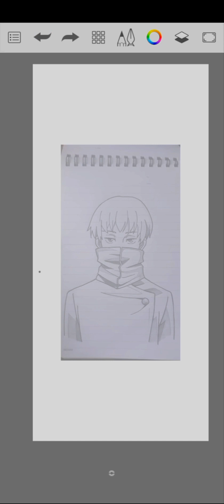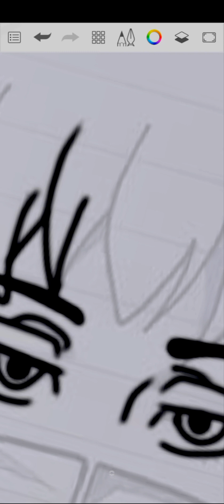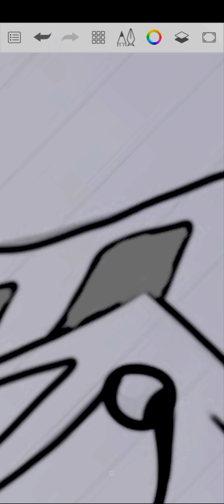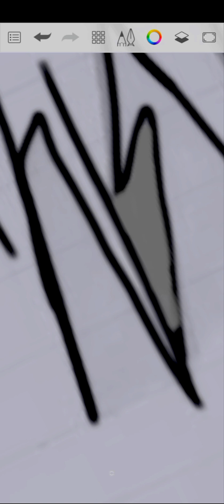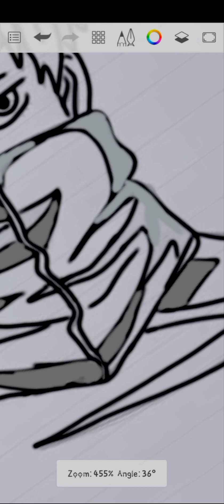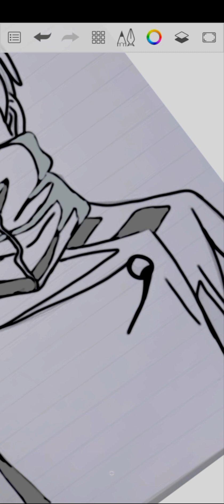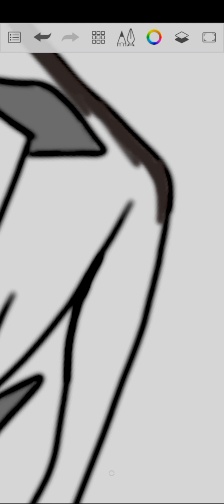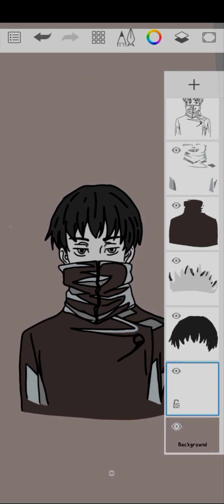handsome guy digital art🎨